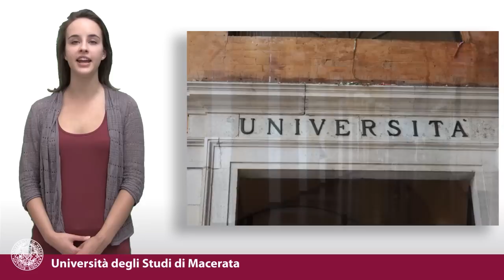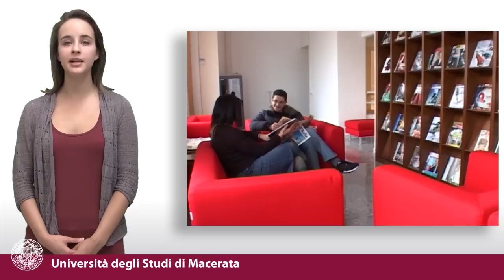University of Macerata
Short video showing University of Macerata's topics.